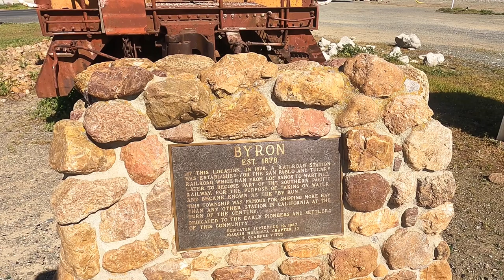Cottonwood Campground - BYRON - DR POWERS - solo male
Wrapping up my morning at Cottonwood Campground on Brannan Island. Check out the old town of Byron off the Byron highway and do a little local investigative dive into who is Dr. Powers?